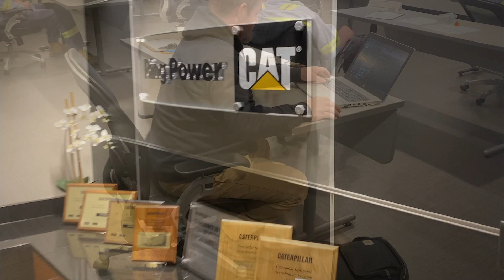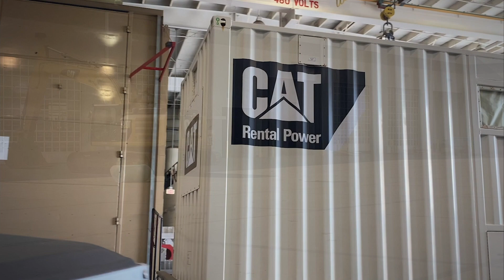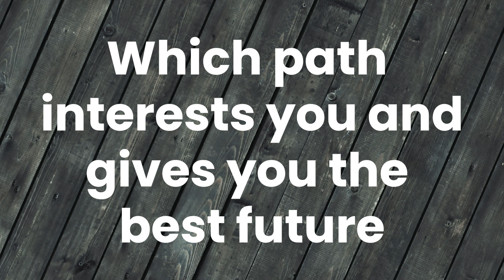Explore businesses in your community through our videos, meet CAT RING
Graduating high school seniors explore different opportunities from entry-level jobs that lead to career opportunities after graduation.